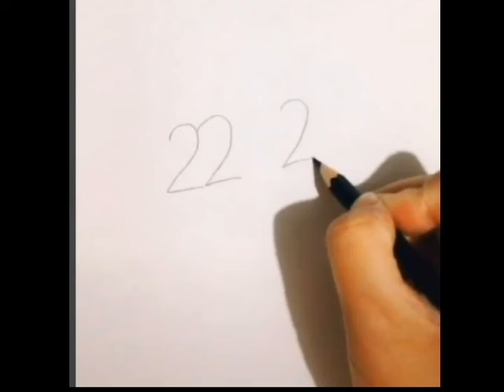Мастер-класс. Как нарисовать птичек, птиц, легко и просто